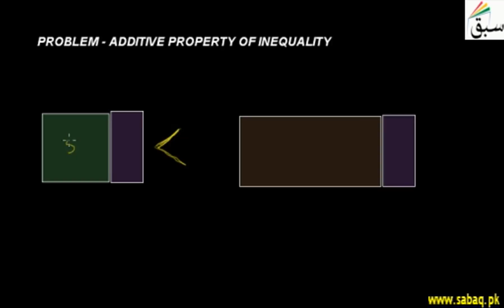Problem-Additive property of inequality, Math Lecture | Sabaq.pk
Problem on additive property of inequality, addition same number on both sides of inequality
This video is about: Problem-Additive Property of Inequality. Practice tests and free video lectures for Physics, Chemistry, Biology, Math’s, Computer Science, English & more subjects are also available at Sabaq.pk. So, subscribe to Sabaq.pk/Sabaq Foundation now and get high marks in your exams.

CLASSES WE COVER AT SABAQ.PK / SABAQ FOUNDATION:

1. KG
2. Class 1
3. Class 2
4. Class 3
5. Class 4
6. Class 5
7. Class 6
8. Class 7
9. Class 8
10. Class 9
11. Class 10
12. Class 11
13. Class 12
14. Class 13
15. Class 14
16. MCAT
17. ECAT
18. CSS

BOARDS WE COVER AT SABAQ.PK / SABAQ FOUNDATION:

1. FBISE
2. Sindh Board
3. KP Board
4. Balochistan Board
5. Cambridge

STUDY MATERIAL WE OFFER AT SABAQ.PK / SABAQ FOUNDATION:

1. Physics Lectures
2. Chemistry Lectures
3. Mathematics Lectures
4. Biology Lectures
5. English Lectures
6. General Science Lectures
7. Computer Science Lectures
8. General Math Lectures
9. Accounting Lectures
10. Statistics Lectures
11. Advance Accounting Lectures
12. Cost Accounting Lectures
13. Practice Tests
14. Physics Practical
15. Chemistry Practical